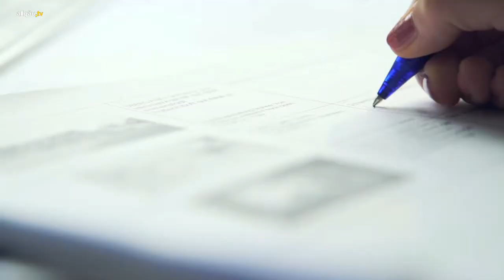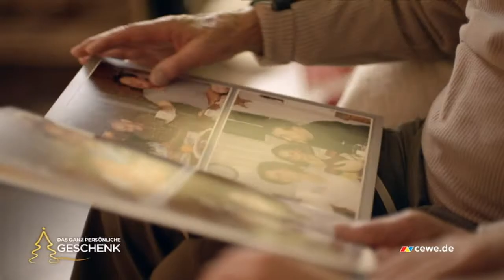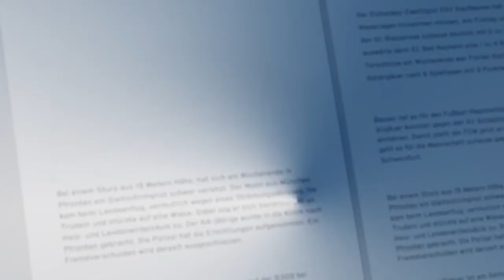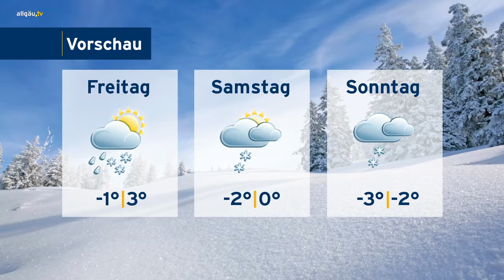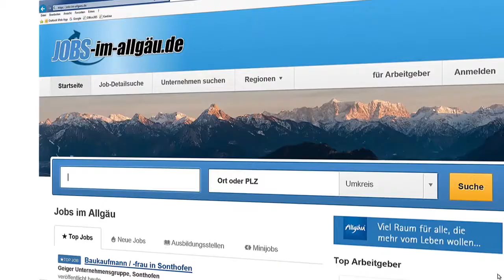allgäu.tv Nachrichten - Mittwoch, 13. Dezember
Inhalt:
Auf die Werte kommt es an – Wie Flüchtlinge von Juristen Grundwerte vermittelt bekommen sollen (0:15), allgäu.tv kompakt (10:17), allgäu.tv Wetter (14:31), Äußerst Schlagfertig– Taekwondo-Talent Evelyn Buntusch aus Kaufbeuren erzählt von ihren EM-Teilnahmen (15:55), ´Schwäbische Weihnacht´: Einstimmung in die besinnliche Weihnachtszeit (22:50)